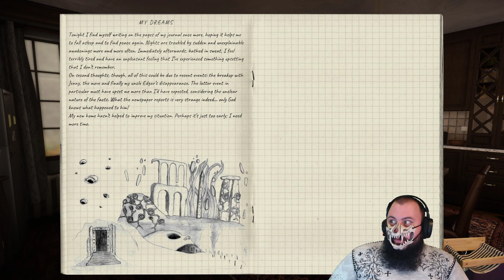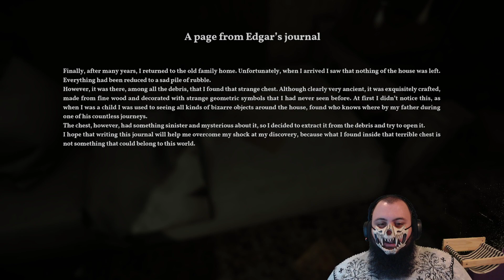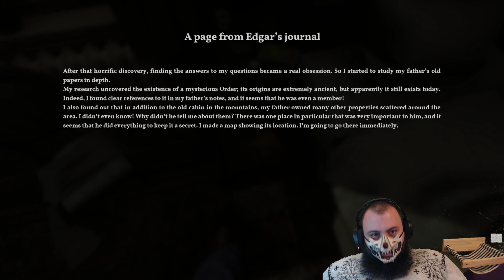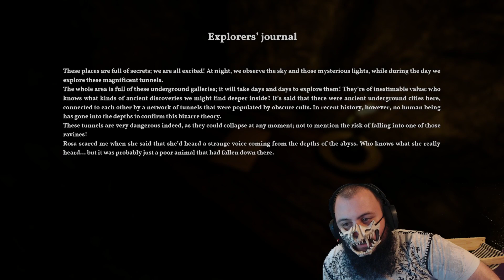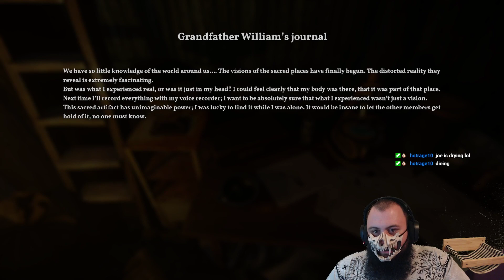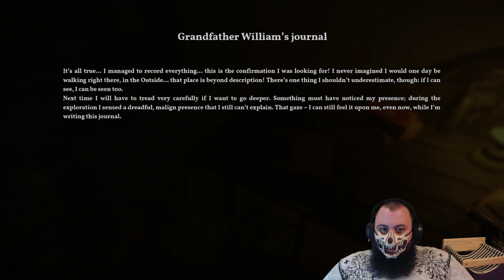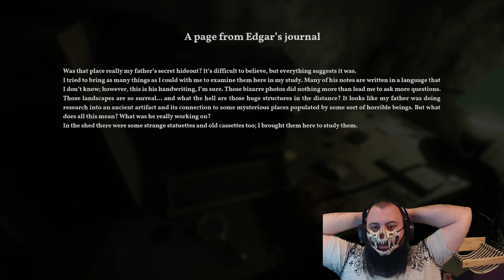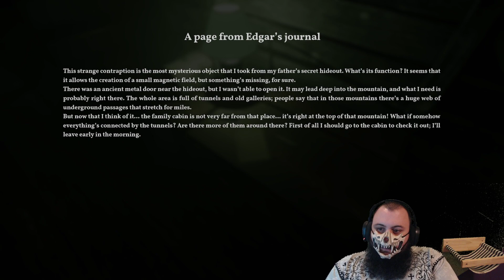The Alien Cube:Just Looking For Me Cube